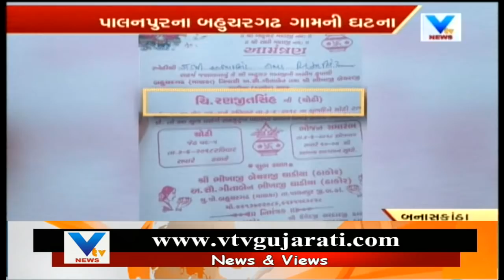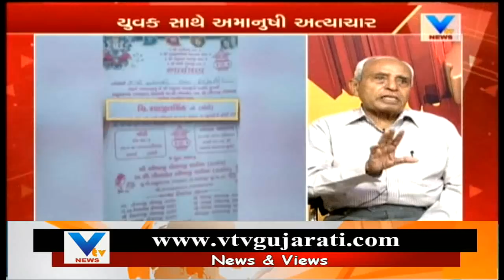Debate on Thakor youth brutally beaten & forced to shave moustache for using 'Sinh' in name | Vtv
Debate on Thakor youth brutally beaten & forced to shave moustache for using 'Sinh' in name